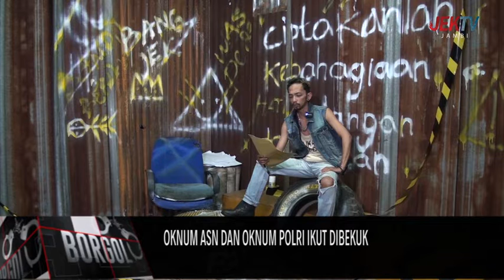OKNUM ASN DAN OKNUM POLRI IKUT DIBEKUK